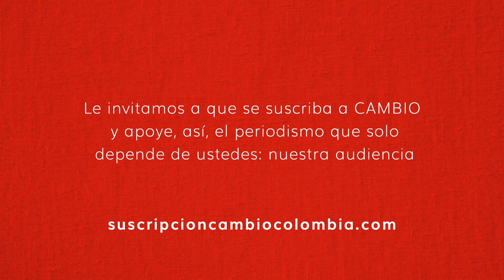¿Es viable aplicar en Colombia los frentes de seguridad ciudadana? | CAMBIO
El senador Ariel Ávila explica su postura frente a la propuesta de Fedegán para que se creen los frentes solidarios de seguridad ganadera que, para él, podrían terminar como grupos o ejércitos privados, repitiendo uno de los capítulos más violentos en  la historia de Colombia.